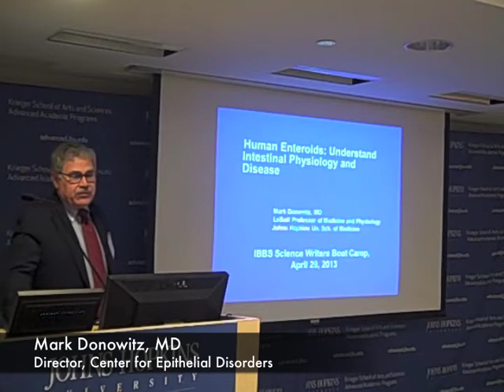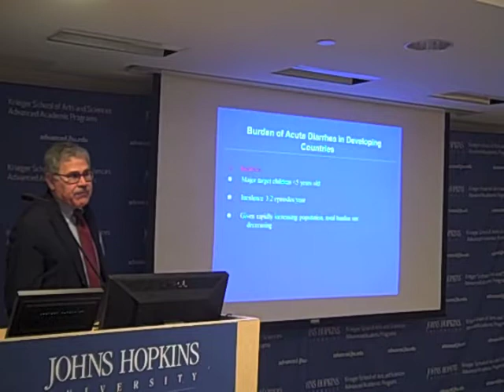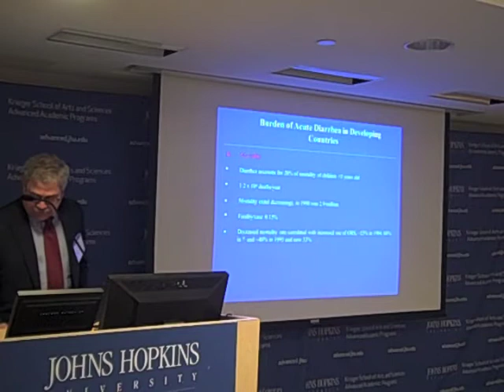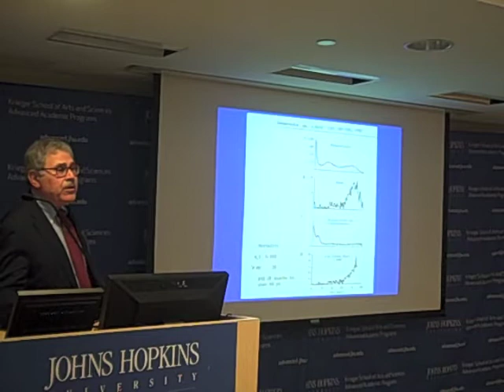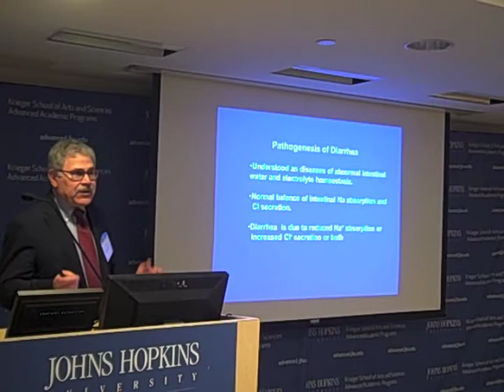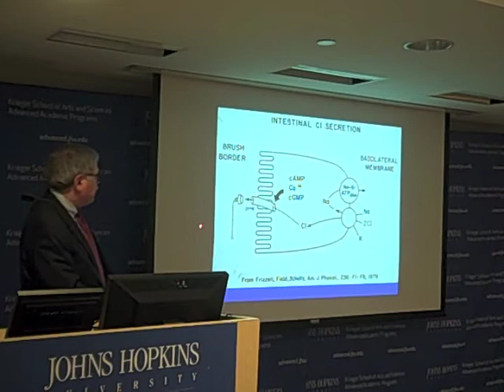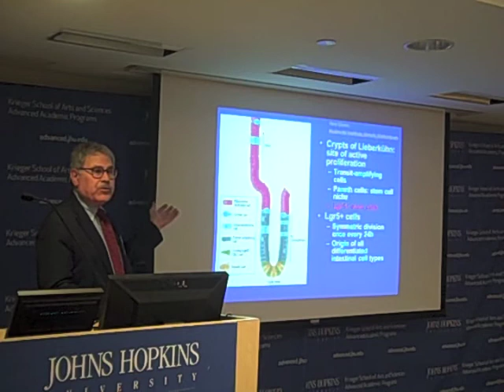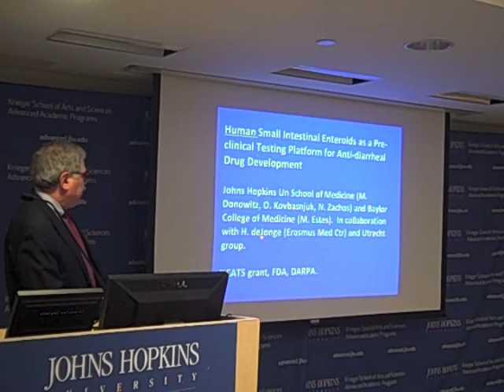Organoid-in-a-dish Mimics Small Intestine, Part I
Mark Donowitz discusses how his lab uses intestinal biopsies to grow functional tissue in a dish, which can be used to screen for new anti-diarrheal drugs.